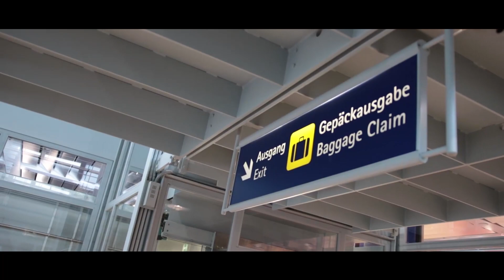Kurzdoku internationales, inklusives Clowning- und Theater-Projekt von Menschen mit Behinderungen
Kurzdoku über die deutsch-italienische künstlerische Zusammenarbeit von Menschen mit Behinderungen von „La Luna nel Pozzo“, Ostuni/Italien und  Christopherus e. V., Laufenmühle Welzheim/Deutschland, die in das bewegende Theaterstück  „Perfettamente imperfetto“ mündeten.
Fortsetzung beim KunstSinnFestival Oktober 2018 in
 Welzheim geplant!